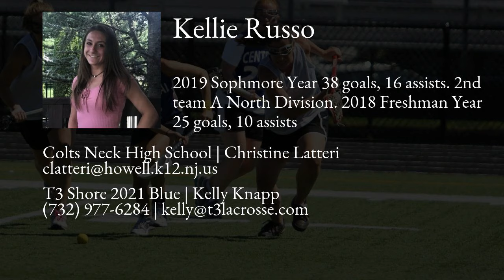Kellie Russo Lacrosse Highlights - NJ 2021 - Att, Mid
Kellie Russo Recruiting Video.